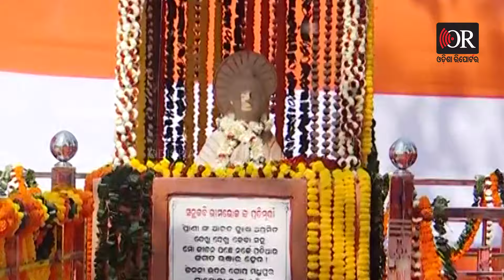ସନ୍ଥ କବିଙ୍କ ଜନ୍ମପୀଠ ମଧୁପୁରକୁ ଯିବେ ରାଷ୍ଟ୍ରପତି | Odisha Reporter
ଆଜି ସନ୍ଥ କବି ଭୀମଭୋଇଙ୍କ ଜନ୍ମପୀଠ ମଧୁପୁରକୁ ଯିବେ ରାଷ୍ଟ୍ରପତି ଦ୍ରୌପଦୀ ମୁର୍ମୁ।